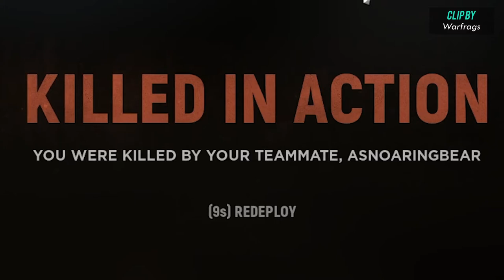Howto Disable a Halftrack with a GRENADE - Hell Let Loose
Small tutorial with a typical ending.. Enjoy

👉‍ Your clip here?

Clip by: Warfrags

This channel is about fails, wins, etc... of Hell Let Loose.
Do you have a video that you would like to have posted on the channel? Submit your clip!
I'll include your name and your channel name or anything else you want promoted.

Hell Let Loose - a hardcore World War Two first person shooter with epic battles of 50v50 with infantry, tanks, artillery, a dynamically shifting front line and a unique resource based RTS-inspired meta-game.